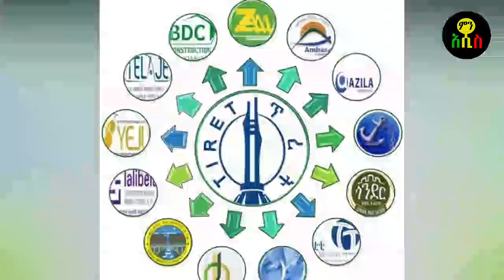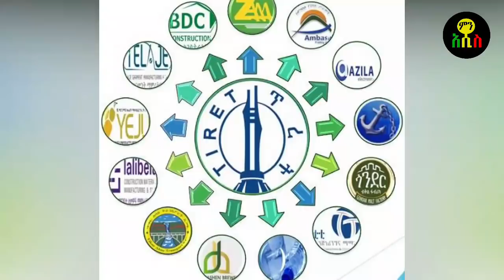የህወሃቱ ሜይዴይ ጦር በአፋር ተቆረጠ! | በዘመነ ላይ የተሰማራው ገዳይ ስኳድ! ነገሩ ከሯል | በአማራ ክልል የተጀመረው ኒውክሌር ደብዛው ጠፋ